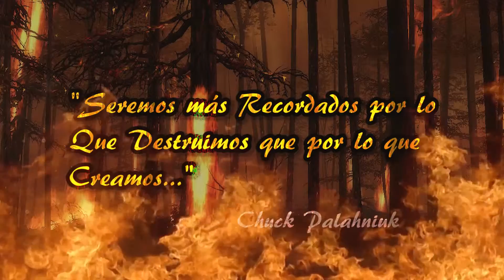Why? - ISIDRIS - Basta de Incendios Forestales!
Si entre todos cuidamos nuestro mundo, podemos minimizar el daño que causamos ya que el 95% de los incendios forestales son causados por el hombre. Entre todos podemos parar esta locura que se da año tras año en todo el mundo.

ISIDRIS es una banda de Heavy Power Metal de Buenos Aires, Argentina.